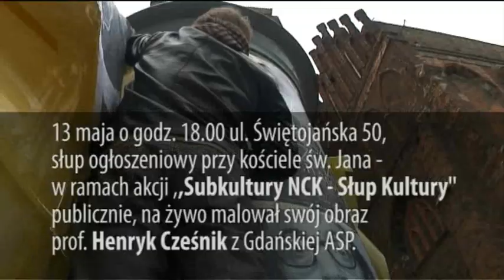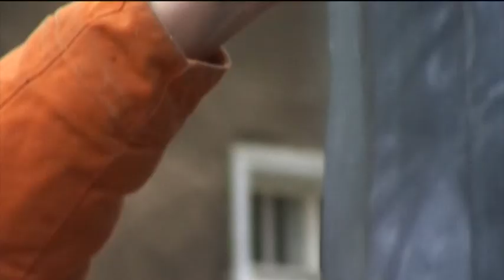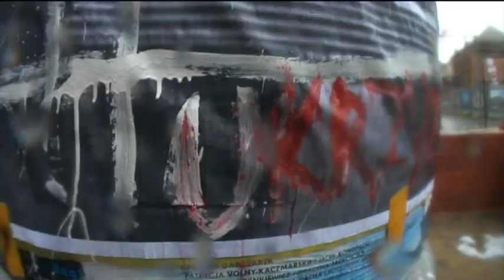Subkultury NCK Słup Kultury - maluje prof. Henryk Cześnik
13 maja o godz. 18.00 ul. Świętojańska 50, słup ogłoszeniowy przy kościele św. Jana - w ramach akcji ,,Subkultury NCK - Słup Kultury'' publicznie, na żywo malował swój obraz prof. Henryk Cześnik z Gdańskiej ASP.
Nowy cykliczny projekt Nadbałtyckiego Centrum Kultury zaadoptuje słup ogłoszeniowy dla potrzeb Artysty. Ta akcja artystyczna pozbawia artystów intymności tworzenia przez co prace zyskują świadków powstawania dzieła, energia tworzącego jest poddana wpływowi obserwujących. Obserwujący artystę mogą rozmawiać z nim w trakcie jego pracy pod warunkiem że artysta będzie miał na to ochotę. Może być i tak że artysta stworzy jakiś element swego dzieła pod wpływem sugestii widzów.